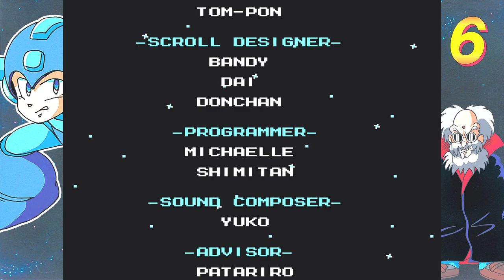Mega Man 6 (Drunk) - Finale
In traditional fashion, you got the rematch with the robits. Then the showdown with big bad Wily. It's all kinda underwhelming for the last NES mega man to be honest.